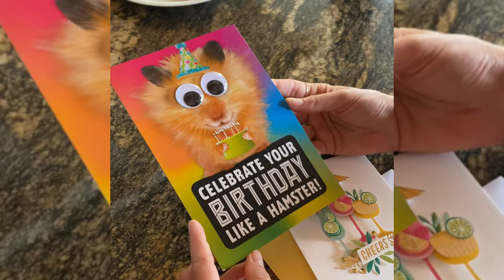BTS Raw - Hawaii - Mark McMorris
Due to the snowboard season being cut short I've been posted up in Hawaii with Coco and her family for most of this Covid-19 pandemic. Luckily the state of Hawaii allows us to surf at her local beach break so we've been spending a lot time in the water. Hope everyone is staying healthy! Enjoy!